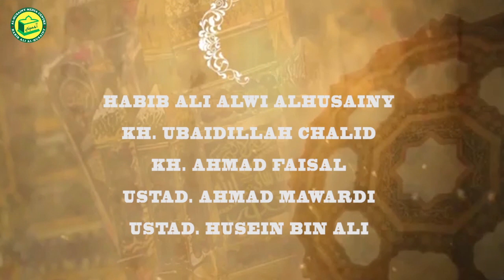KH. Ubaidillah Chalid : Bagaimana mempersiapkan diri dengan datangnya Bulan Ramadhan ?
Saksikan setiap harinya "Marhaban Ya Ramdhan" pukul 16:30 pengajian Bulan Ramadhan bersama Ma'had Al-Husainy dan Majlis Nurul Iman dengan narasumber :

1. Habib Ali Alwi Al-Husainy
2. KH. Ubaidillah Chalid
3. KH. Ahmad Faisal
4. Ustad Ahmad mawardi
5. Ustad Husein bin Ali